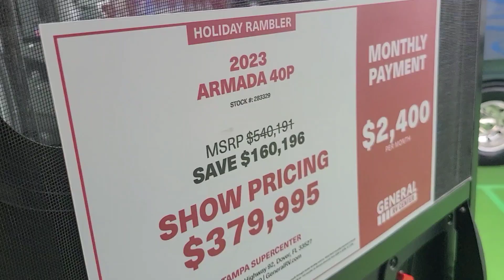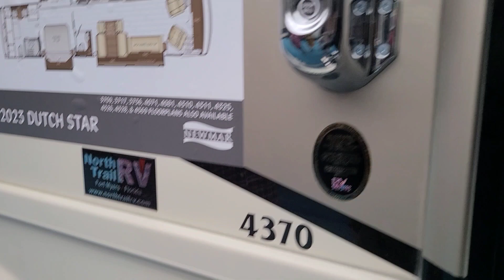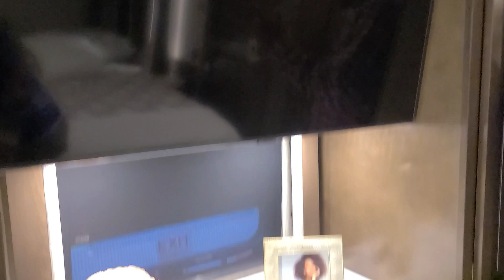Florida RV Super Show Day 2.